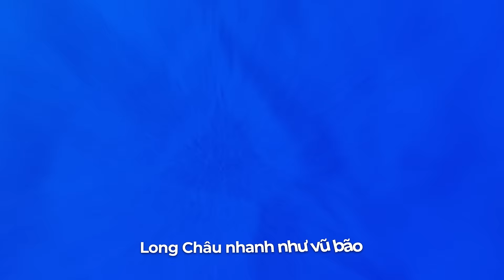CHÀO MỪNG NHÀ THUỐC THỨ 1789 | Nhà Thuốc FPT Long Châu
💥 CHÀO MỪNG NHÀ THUỐC THỨ 1789 - ĐỔ BỘ SIÊU ƯU ĐÃI PHỤC VỤ MỌI NHÀ 💥

💌 Cảm ơn quý khách hàng đã tin tưởng để Long Châu có thể phát triển như vũ bão, thực hiện sứ mệnh phục vụ cộng đồng với 1789 nhà thuốc trải dài trên khắp cả đất nước Việt Nam

💌 Và tất nhiên để ăn mừng dịp đặc biệt này, không thể thiếu hàng loạt ưu đãi bất ngờ để quý khách hàng và bà con lựa chọn, an tâm chăm sóc sức khoẻ gia đình

⚡ Mách nhỏ bà con các ưu đãi trong chương trình lần này đều "sale sâu-giảm đậm" nhất trong năm với các ưu đãi độc quyền, vậy nên mời cả nhà mình cùng nhanh tay chọn, nhanh tay lựa để vừa mua sắm lại vẫn tiết kiệm nha!